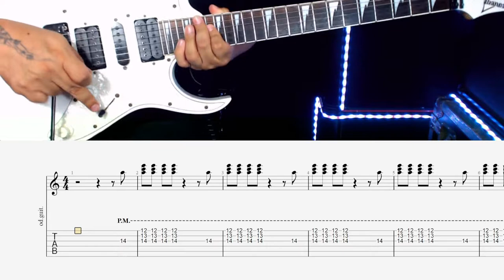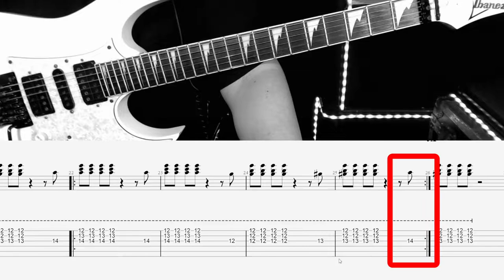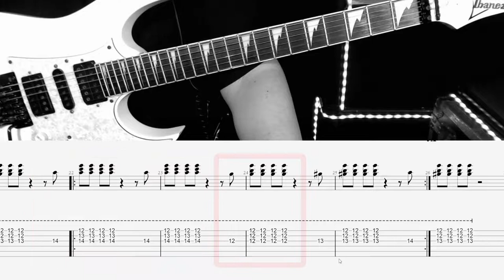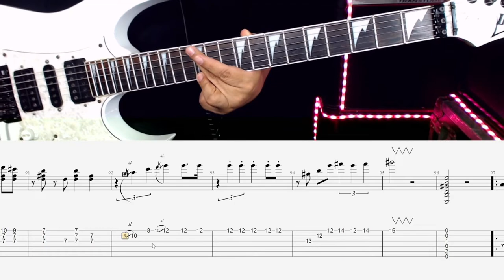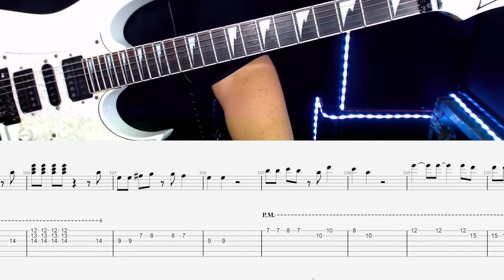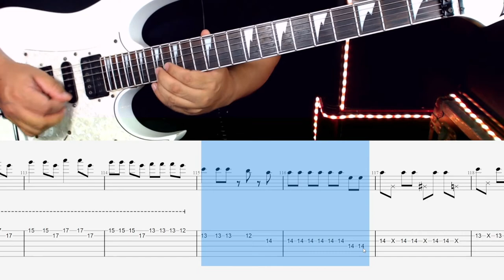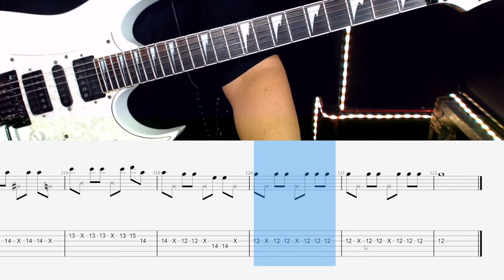Hasta Morir - Caifanes | Tutorial con Tabs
Secciones:
00:00 Intro
00:21 Indicaciones
00:46 Tutorial
11:08 Solo
16:44 Figura final